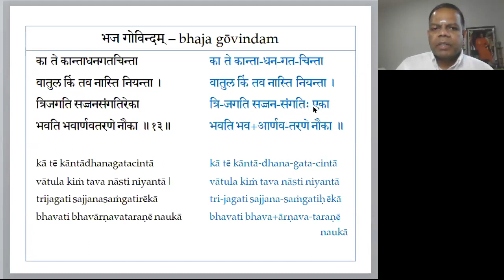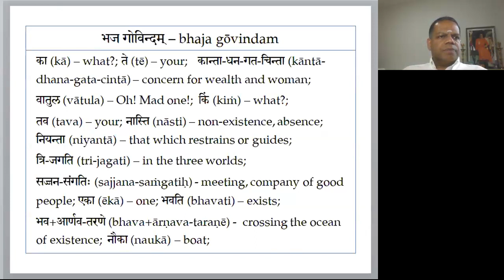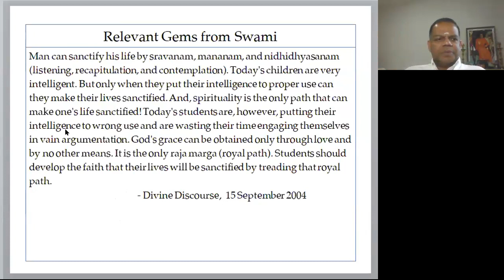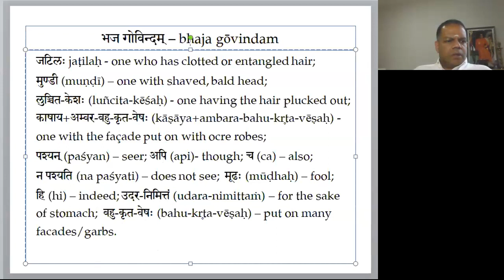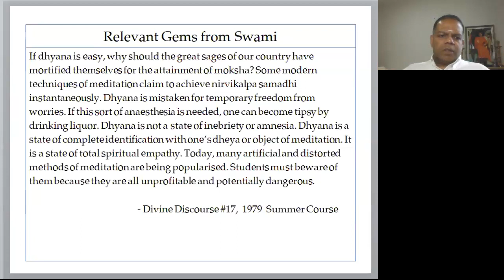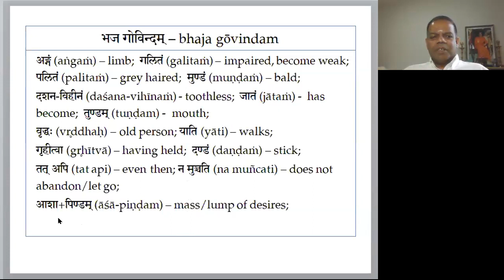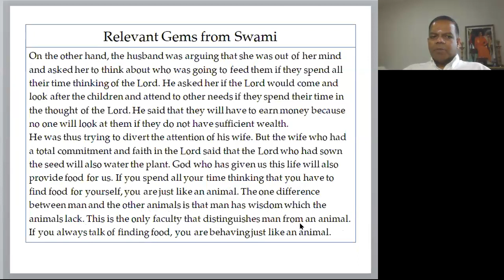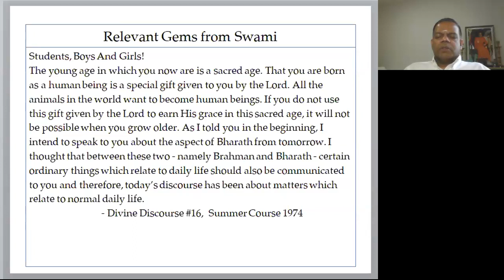Study of Bhaja Govindam with Sri Sathya Sai Baba's Teachings 19